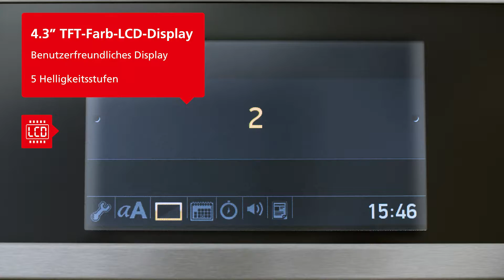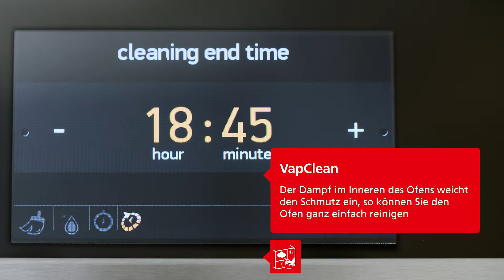Sharp KS 70S50ISS Electric Oven DE